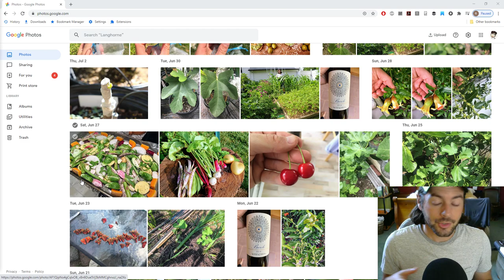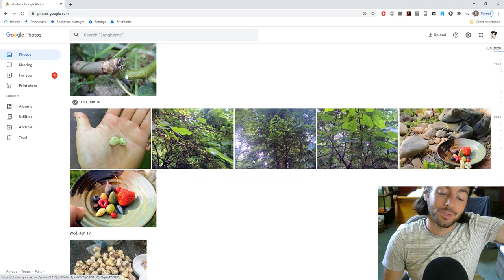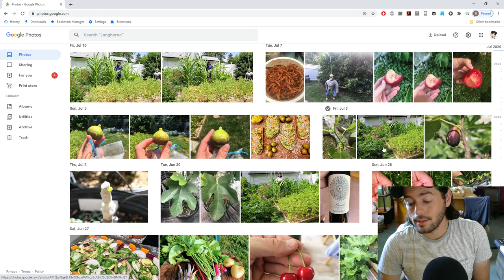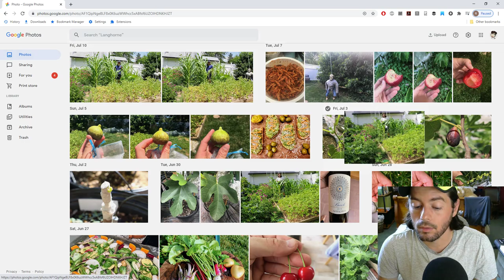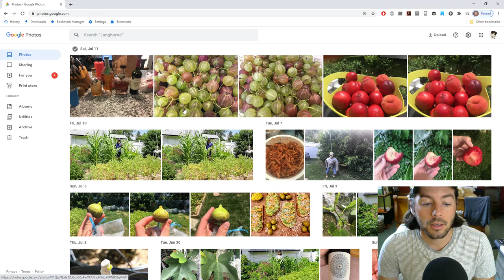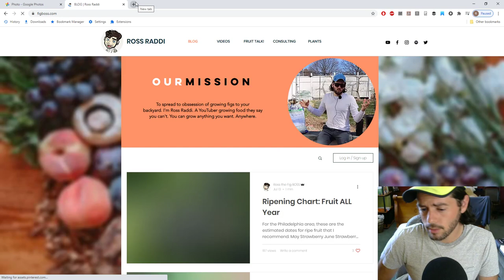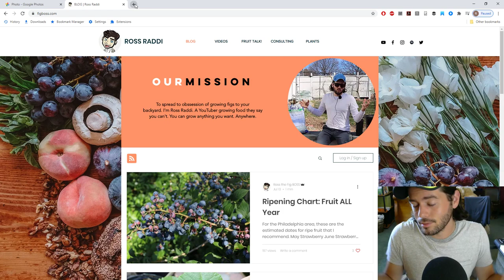Creating a Garden & My Summer/Fall Garden | Fruit Talk! w/ Ross Raddi -- EP: 71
Creating a garden is simple. Maybe daunting at first, but having the right soil, having the garden in the right location & the timing of planting your crops are the 3 main things you need to worry about. See how to create a garden in this episode as well as how my summer and fall gardens are doing.

Our Shop!